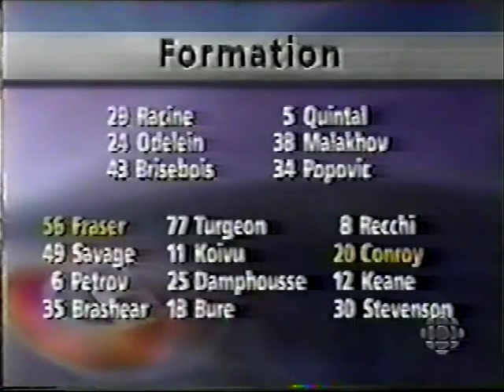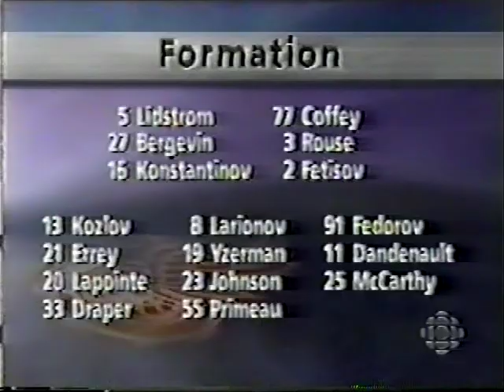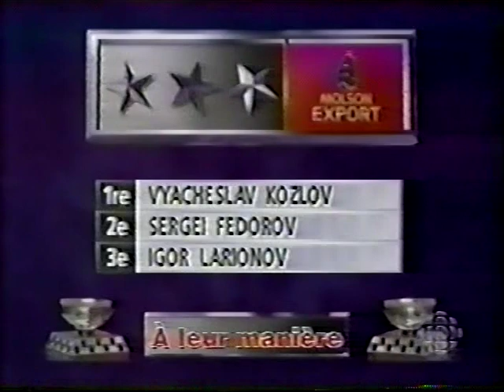Detroit Red Wings vs. Montreal Canadiens . December 2, 1995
Detroit Red Wings vs. Montreal Canadiens
December 2, 1995
Arena: Montreal Forum

Scoring Summary

1st Period
03:10 DET PP Igor Larionov  (Sergei Fedorov, Paul Coffey)
08:21 DET  Vyacheslav Kozlov  (Igor Larionov, Vladimir Konstantinov)
09:12 MTL PP Mark Recchi  (Pierre Turgeon, Vladimir Malakhov)
10:13 DET  Vyacheslav Kozlov  (Sergei Fedorov, Marc Bergevin)
18:04 DET PP Nicklas Lidström  (Greg Johnson, Paul Coffey)
19:01 DET PP Greg Johnson  (Steve Yzerman, Paul Coffey)
2nd Period
02:52 DET PP Vyacheslav Kozlov  (Sergei Fedorov, Viacheslav Fetisov)
04:33 DET  Mathieu Dandenault  (Steve Yzerman)
10:06 DET  Greg Johnson  (Keith Primeau, Bob Rouse)
11:57 DET  Sergei Fedorov  (Igor Larionov)
15:13 DET  Vyacheslav Kozlov  (Sergei Fedorov, Igor Larionov)
3rd Period
13:04 DET  Mathieu Dandenault  (Bob Errey)